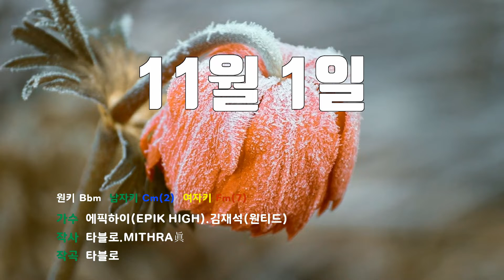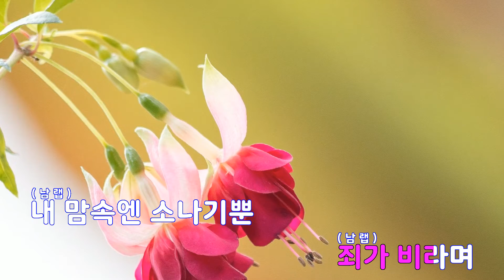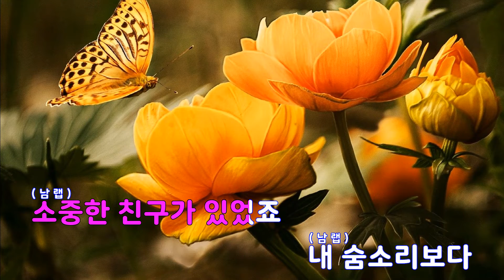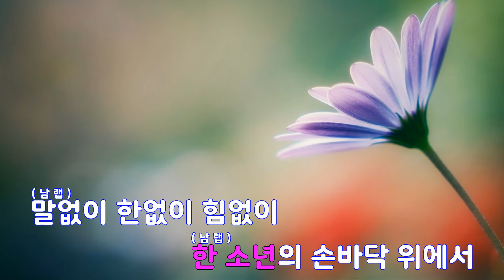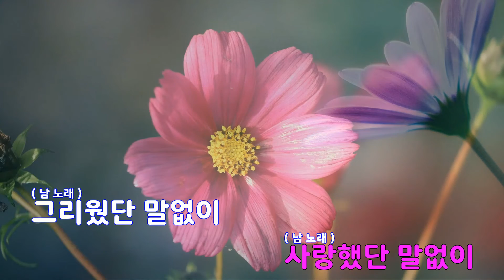[은성 반주기] 11월1일 - 에픽하이(EPIK HIGH).김재석(원티드)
11월1일 - 에픽하이(EPIK HIGH).김재석(원티드)
작사 ː 타블로.MITHRA眞, 작곡 ː 타블로